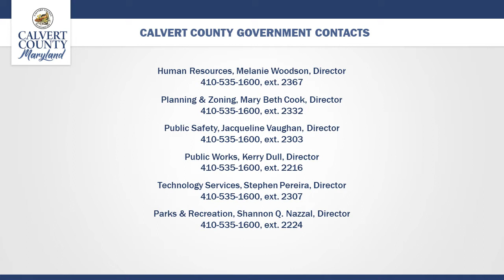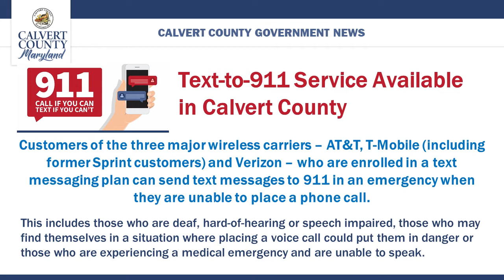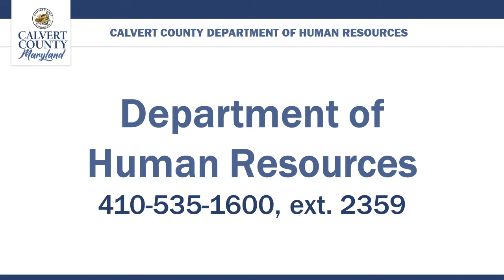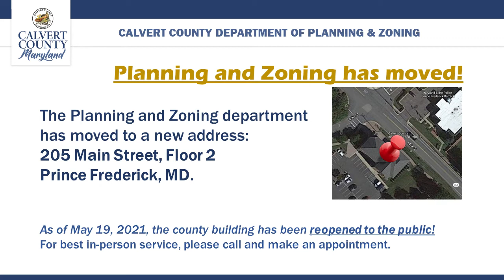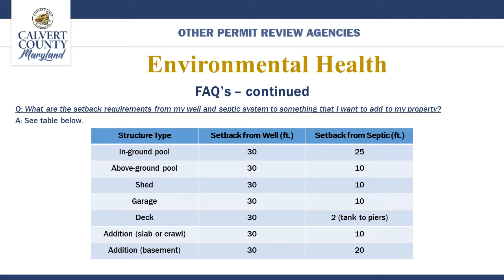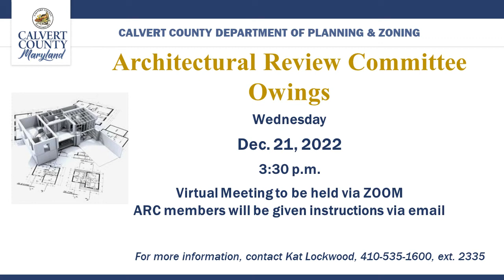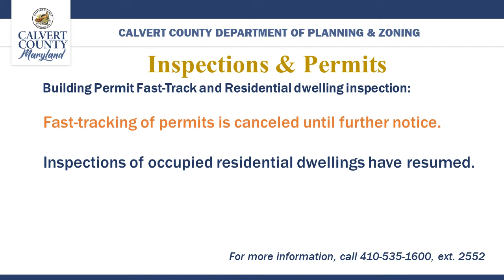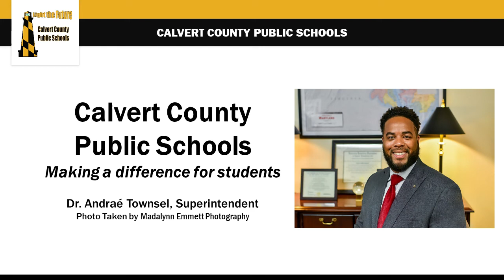Weekly Slideshow - Dec. 02, 2022 - Calvert County Government - Calvert County, MD